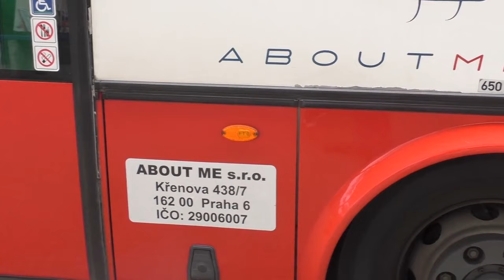Břeclavská | RECENZE ZASTÁVKY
Těžko hledat nenápadné zastávce poblíž nádraží Kyje velký užitek... ona ani projíždějící linka 224 cestující na moc zajímavá místa nedoveze.